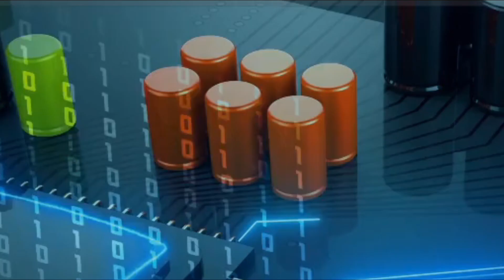iTech OS Hub - intro